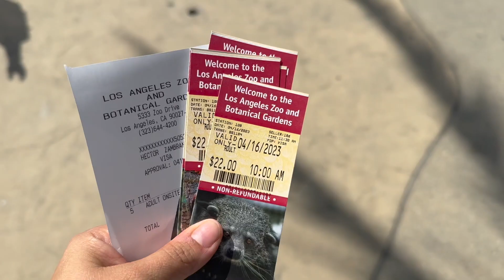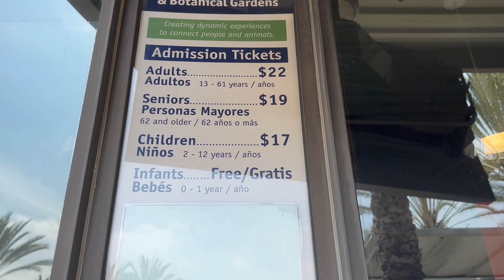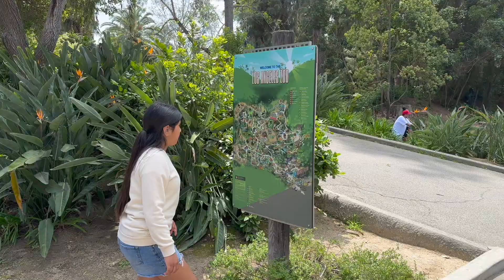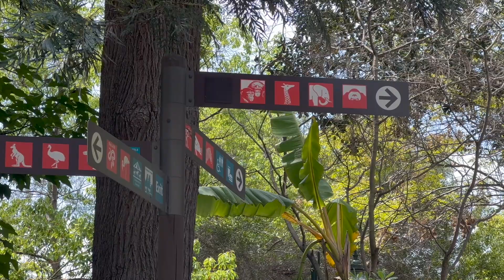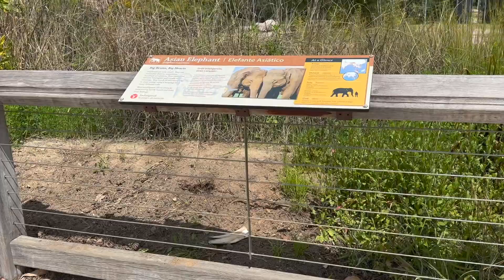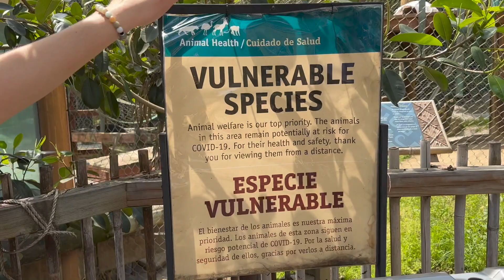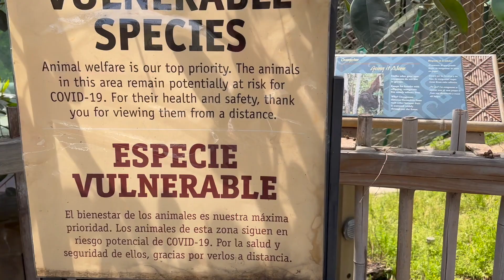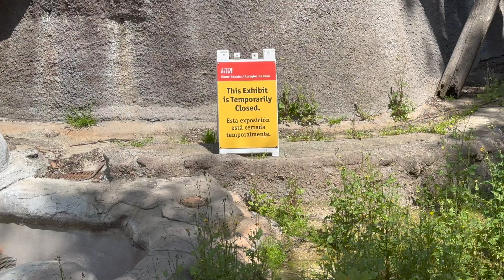LA ZOO TOUR- Tardeada en el rancho || FamZam